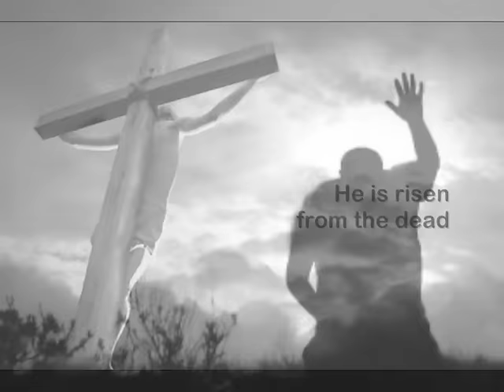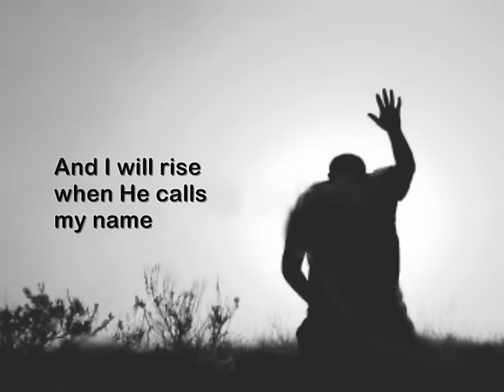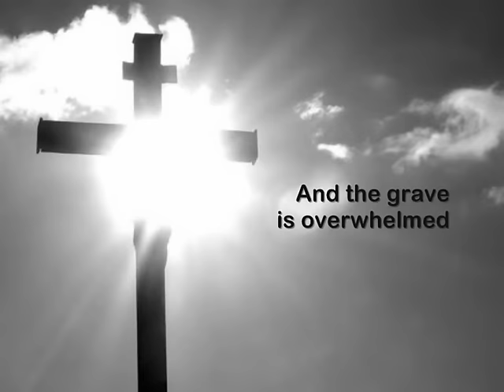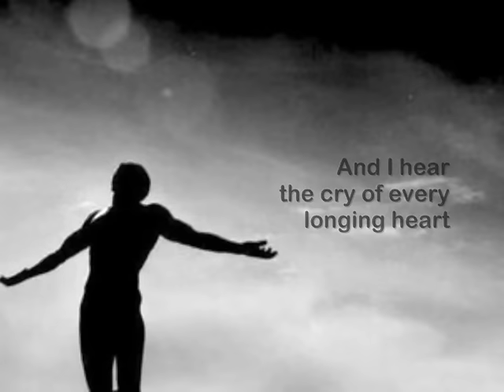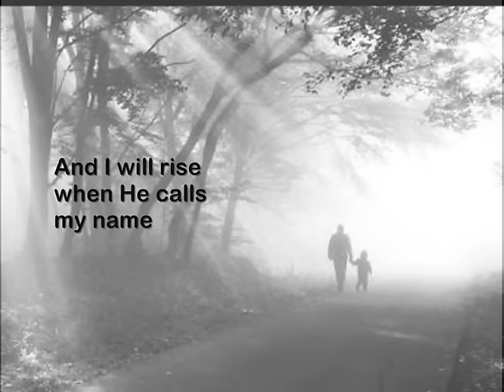Chris Tomlin - I will rise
Artist: Chris Tomlin
Album: Hello Love [2008]
Lyrics: There's a peace I've come to know
Though my heart and flesh may fail
There's an anchor for my soul
I can say "It is well"

Jesus has overcome
And the grave is overwhelmed
The victory is won
He is risen from the dead

[Chorus:]
And I will rise when He calls my name
No more sorrow, no more pain
I will rise on eagles' wings
Before my God fall on my knees
And rise

There's a day that's drawing near
When this darkness breaks to light
And the shadows disappear
And my faith shall be my eyes

And I hear the voice of many angels sing,
And I hear the cry of every longing heart,
[x2]